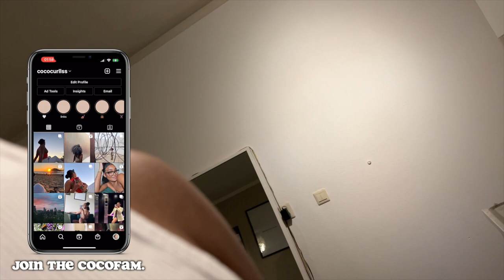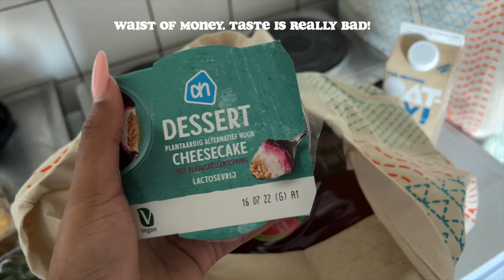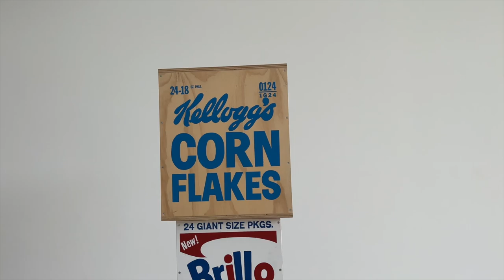VLOG| CATCHING THE SUNSET + MUSEUM DAY + MAKING TORTILLAS | COCOCURLS'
Hi Coco's! Today's vlog is the ultimate vibes. Totally enjoyed editing these footages catching the sunset at the beach, interactive museum and making this random tortilla rolls idea that I came up with that end up slapping! Enjoy babes🤍

                                                        •  J O I N     T H E     C O C O F A M   •

 • AGE - 24
 • BIRTHDAY - 15 aug.
 • RACE - Black
 • LIVE: The Netherlands (from Curaçao)

0:00   | Intro
2:00   | Searching for a picnic outfit
6:52   | Getting ready
12:17 | Catching the sunset + chitchat
19:16 | Museum day + content day
32:00 | Starbucks run
35:54 | Making tortilla rolls